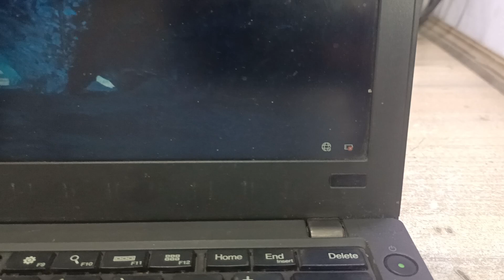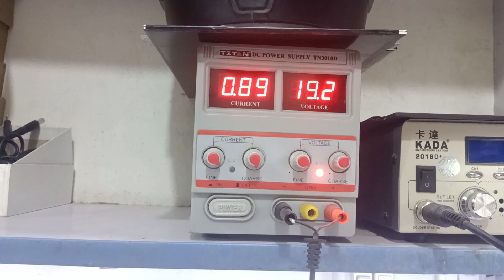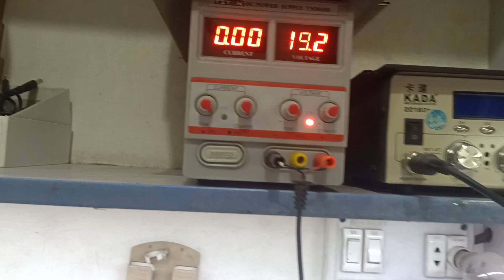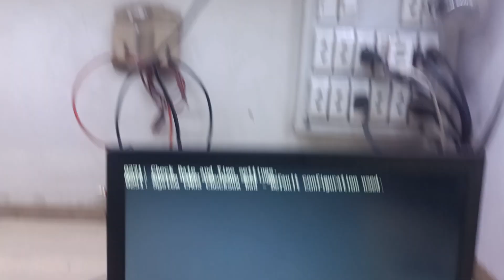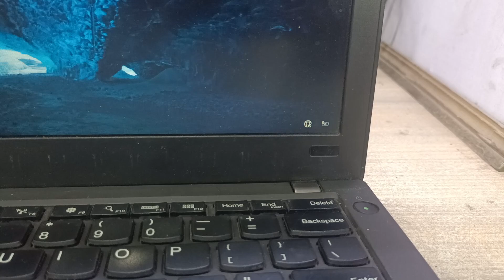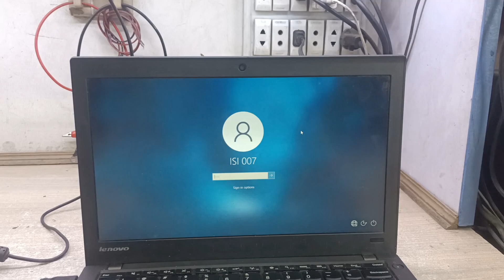Lenovo X250 charger connect disconnect automatically problem - plugged in not charging fixed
lenovo charger connect disconnect when plugged in

if your lenovo thinkpad isn't charging try this

laptop charger plug in plug out not charging problem

laptop battery keeps charging disconnect when plugged in

charger plugged in not charging problem

lenovo thinkpad x250 dual battery not charging disconnect automatically

laptop stop and start charging randomly while plugged in